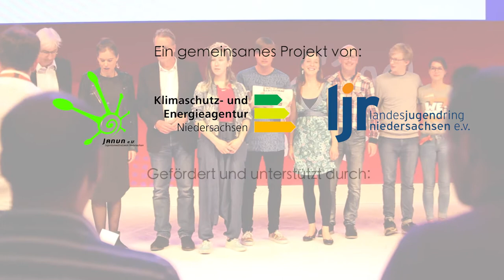Finale der Klima-Challenge: Klima-Poetry Slam @IdeenExpo mit Umweltminister Wenzel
Starke Worte für den Klimaschutz...
Jugendliche haben es geschafft und im Rahmen der "Klima-Challenge" 400.000 Klimapunkte gesammelt. Nun war Niedersachsens Umweltmister Stefan Wenzel am Zug und hat seinen letzten Einsatz im Rahmen der "Klima-Challenge" eingelöst: Zusammen mit den Nachwuchs-Slammer_innen Jessy James LaFleur, Lisa Schøyen und Florian Wintels ist er am 12. Juni 2017 zum Klima-Poerty-Slam auf der IdeenExpo angetreten.